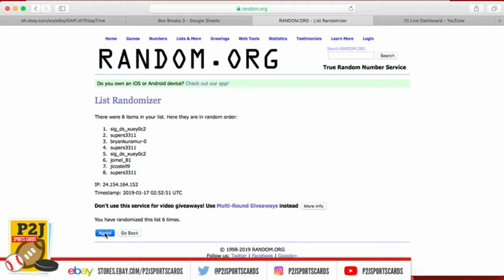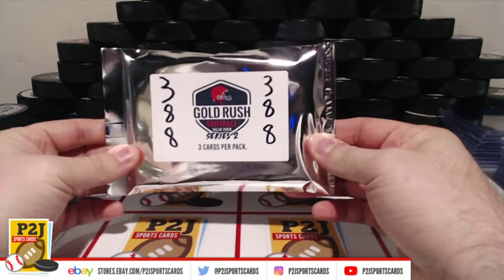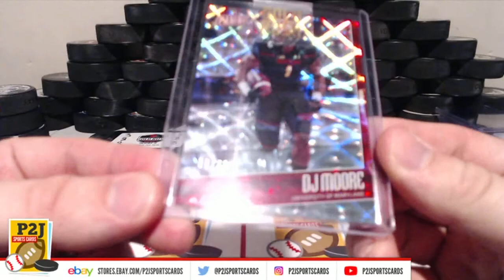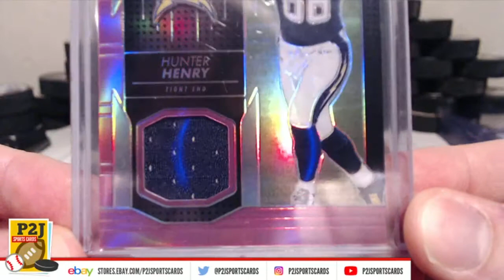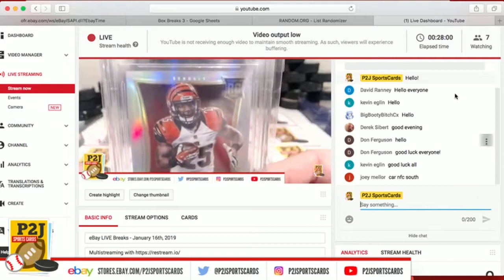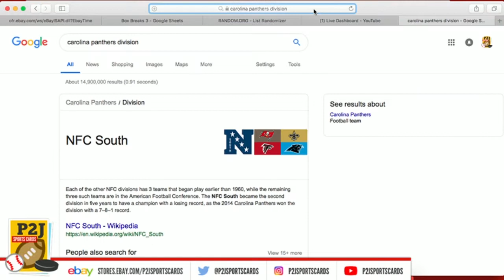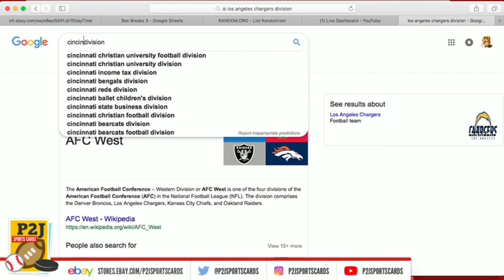eBay LIVE Breaks - 2018 Gold Rush Football Value Pack - Break #388